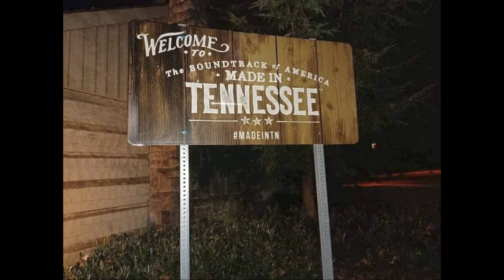DJ PALKA = Flaka Miley - XOXO - Video Amigos